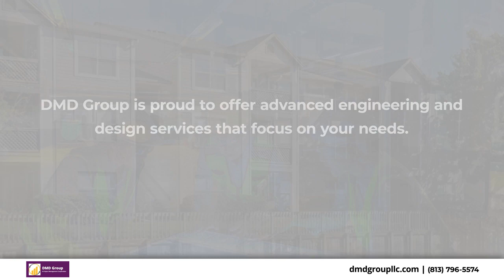DMD Group Consultants Tampa Florida 33602